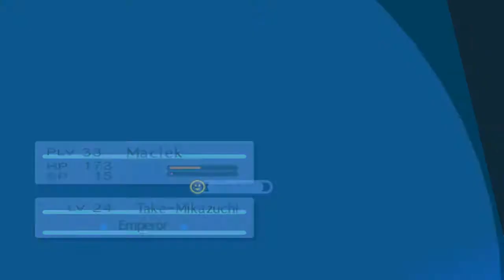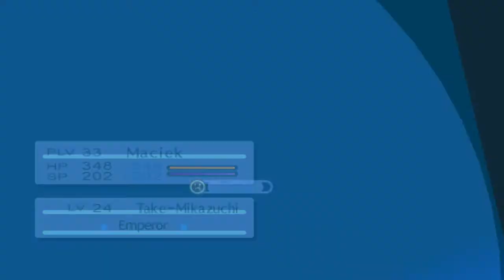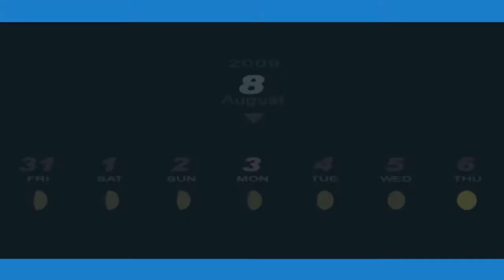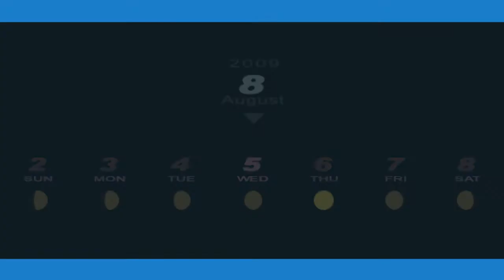W Potrzasku | Persona 3 Portable [HARD] #54